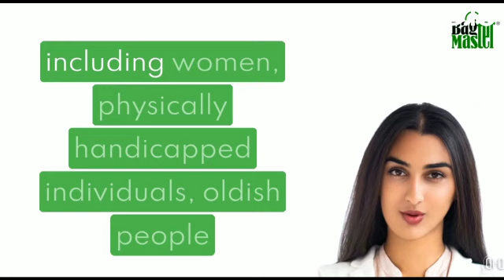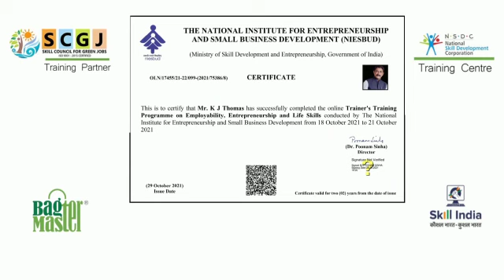BAGMASTER PAPER BAG MAKING MACHINE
Bagmaster, leading paper bag manufacturers in kottayam and paper bags supplier in Kerala is specialized in procurement and supply of quality products related to the fashion & retail industry.  We are manufacturing and supplying a diverse range of paper bag which is highly durable in quality. Also, these paper bags are available in various sizes and colors to suit the specific requirements of the clients. These paper bags are offered in different small and big sizes come with durable quality strings for holding or hanging the bags. All our products are customized as per customer’s requirements. Most of our products are handmade, quality checked in different stages of production to provide a high quality product to our customers

Customer can Customize paper bag according their Brand logo, color  that offers concepts leading to a new package look, that helps you to achieve the distinction and impact you want for your brandand products in the market.